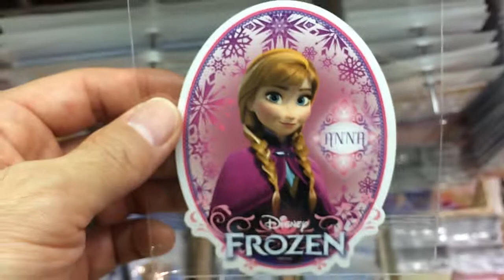【アナと雪の女王】シール アナ